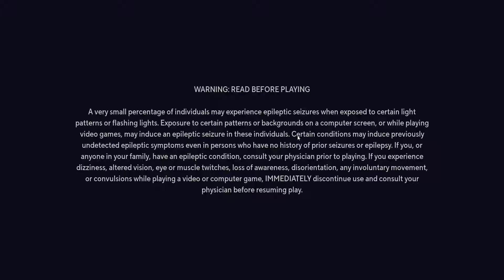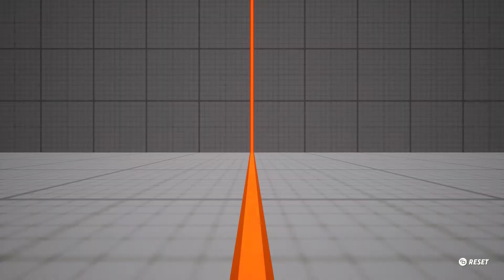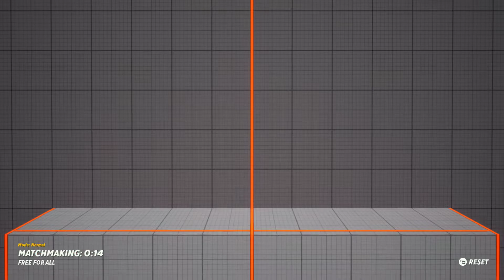Multiversus 20 Minutes of Multiplayer Madness